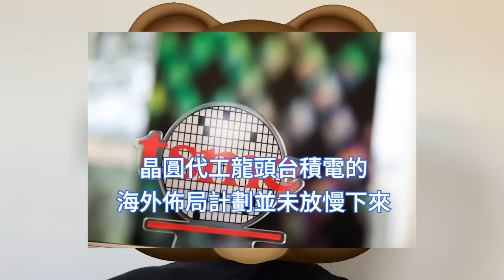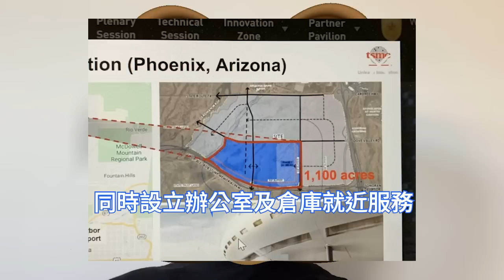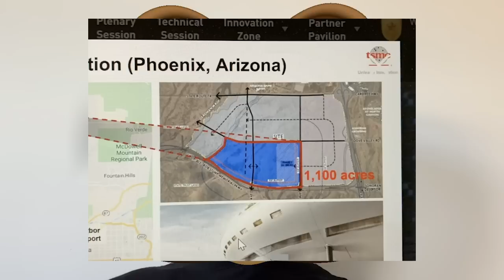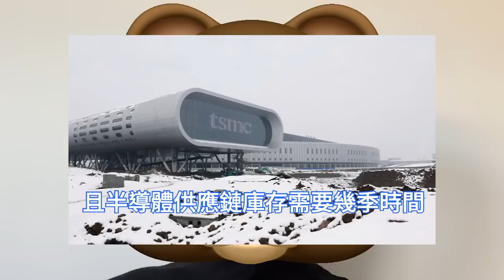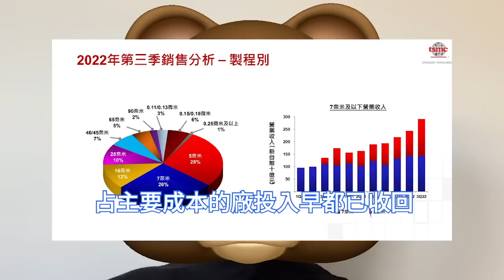三星饞哭！台積電突猛升級美國廠，5nm產能狂爆增10%，Fab 21喜獲N5節點N5P、N4。核准57.17億美元資本預算，建置先進與特殊製程產能。 Q3每股配息2.75元新台幣，明年三月中旬除息。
台積電對於奔赴海外建廠最初一直持有保守態度。一方面是離開台灣本土，台積電的生產成本將會出現明顯上漲。在美國這些地區建廠可能存在多種不利因素，稍有不慎可能就會導致血本無歸。

供應鏈消息則傳出，台積電美國廠Fab 21原本目標第一期月產能將達2萬片，現在將進一步上調到2.2萬片。業界分析，這是由於台積電對美國廠有很高的期望，要求員工全力衝刺。

三星一方面在3nm上搶先台積電一步，另一方面卻在加大自身和委外成熟製程的產能。但是現實是殘酷的，三星在擴大成熟製程工藝投資的同時，就要相對應縮減在先進製程上的投入比例。